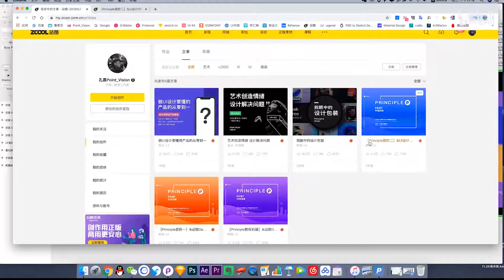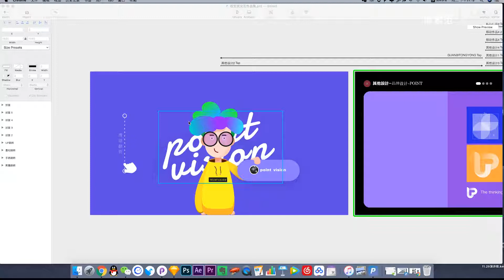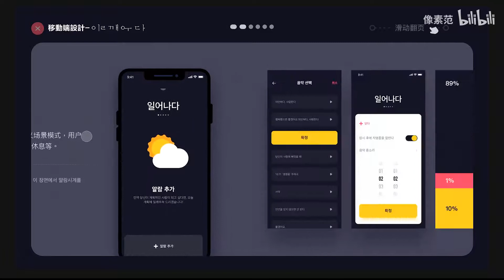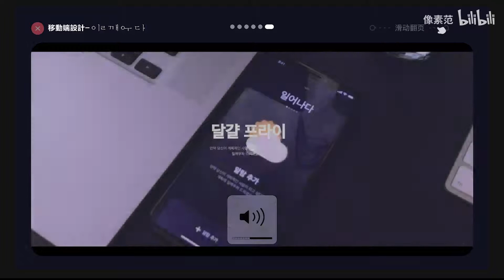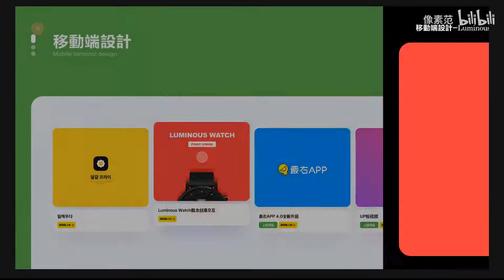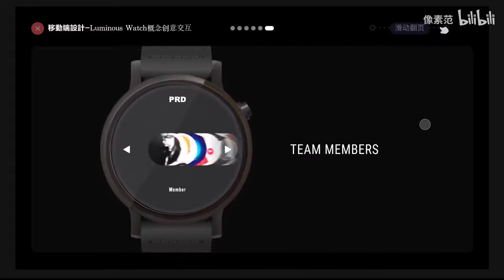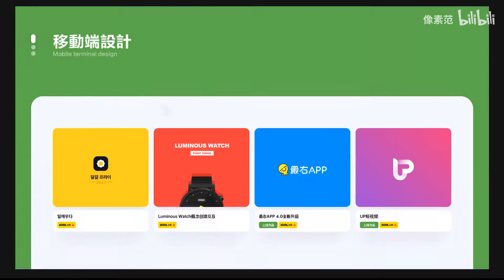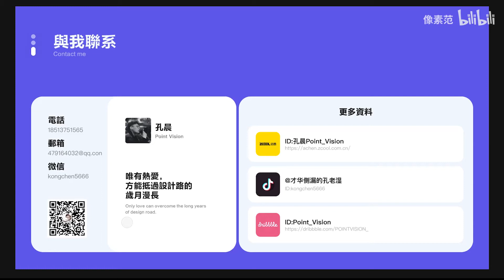【孔老湿Principle进阶】第4期 交互作品集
【孔晨老师】【孔老湿Principle进阶】第4期  交互作品集